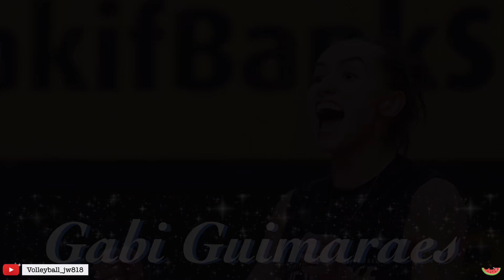Gabi Guimaraes │ Brazil Superstar │ VakıfBank vs PTT | Turkish Volleyball League 2022/23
Volleyball match: 3 December 2022, 2022/23 Turkish Volleyball League, Vakifbank 3-0 PTT (25-12, 25-20, 25-14)

Gabi Guimaraes scored 12 points (11 winning spikes out of 20 attempts, 1 block.

Gabriela Braga Guimarães, nickname Gabi,is a Brazilian indoor volleyball player, who plays as an Outside Hitter for the Turkish club VakıfBank S.K. and the Brazil national team. .She competed at the 2020 Summer Olympics, in the Women's tournament, winning a sliver medal.

Let enjoy the best moment of Gabi!

Nationality: Brazilian
Born: 19 May 1994
Height:  180 cm (5 ft 11 in)
Weight: 65 kg (143 lb)
Spike: 305 cm (120 in)
Block: 289 cm (114 in)
Position: Outside Hitter
Current club: VakıfBank S.K.
National Team: Brazil national volleyball team
Number: 10